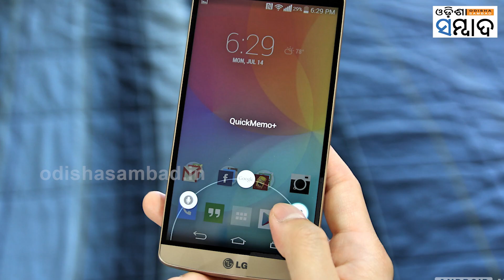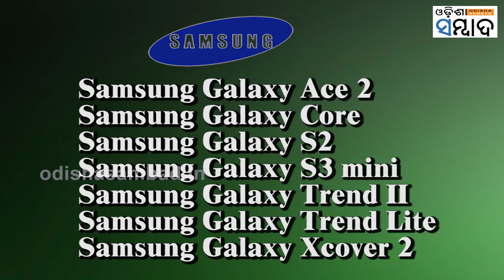WhatsApp Will End Support To 47 Smartphones From December 31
ସରି ସରି ଆସୁଛି ବର୍ଷ ୨୦୨୨ । ଦିନ କେଇଟା ପରେ ନୂଆ ବର୍ଷ ଆସିବ । କାନ୍ଥରେ ଲାଗିଥିବା କ୍ୟାଲେଣ୍ଡର ବଦଳିବା ସହ ହ୍ୱାଟ୍ସଆପ୍ ଆଉ ଆପଣଙ୍କ ଫୋନରେ କାମ କରିବନି । ଇନଷ୍ଟାଣ୍ଟ ମେସେଜିଂ ପ୍ଲାଟଫର୍ମ ହ୍ୱାଟ୍ସଆପ୍ ଏଣ୍ଡ୍ରୟଡ୍ ଓ ଆଇଫୋନର କେତେକ ମଡେଲରେ ଆଉ ଚାଲିବ ନାହିଁ ।